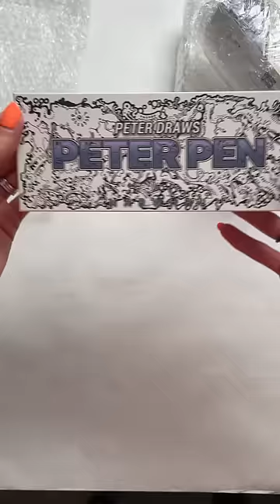MY FIRST FOUNTAIN PEN! The Peter Pen Narwhal in Ocean Blue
I can finally stop stealing my husband's fountain pens and use my own! I got my very First FountainPen today from @GoldspotPens - I chose the @peter_draws Narwhal in the Ocean Blue color, medium nib. (I scored number 154 out of 1000)

I also nabbed a gorgeous ink - Pilot Iroshizuku in Ama-Iro Ink Blue Sky.

Are you a fountain pen fan?  If so - tell me which pen is your favorite and some of your favorite inks!